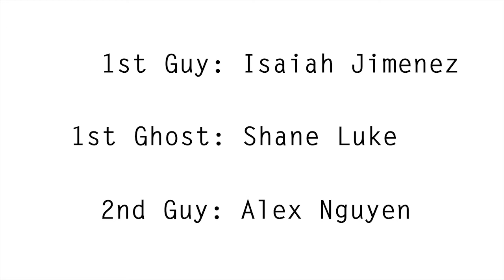Spooky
Isaiah is haunted by an evil ghost.

Musics:
Video Copilot
On My Way- Frank Sinatra